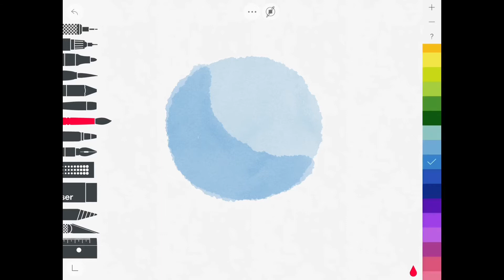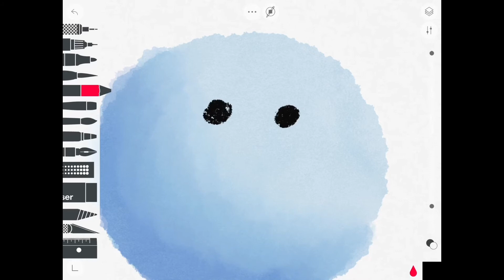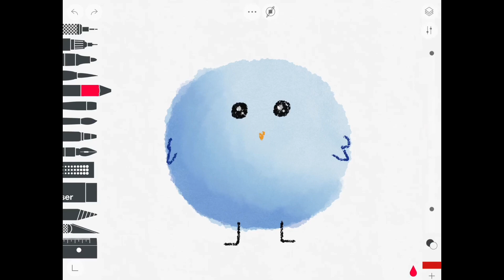How to draw cute chickens on sketches! (EASY)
I hope you enjoy learning how to make cute chickens on sketches!